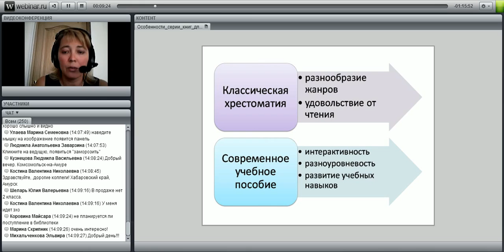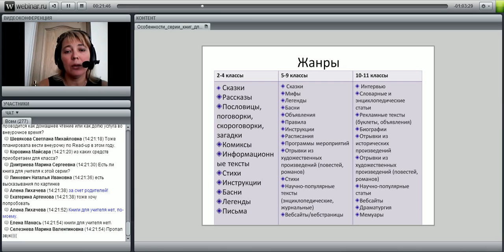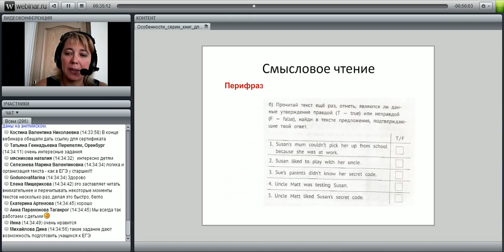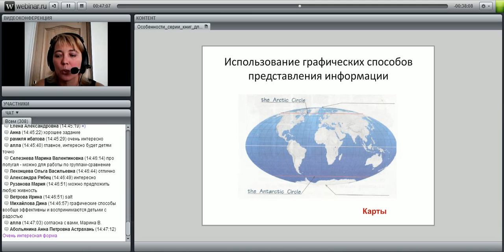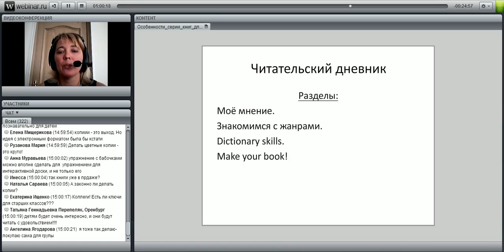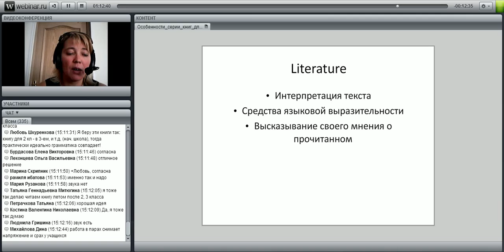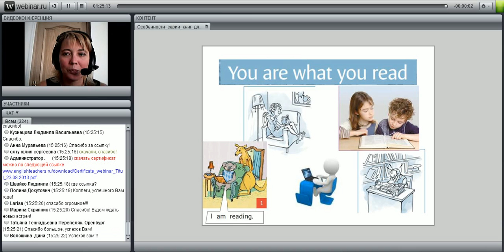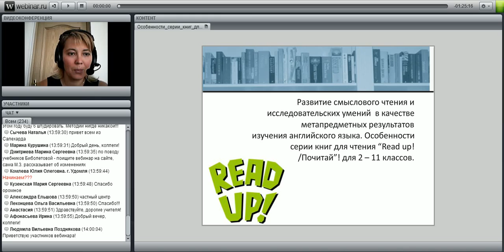Развитие смыслового чтения и иследовательских умений в качестве метапредметных результатов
лектор: автор серии пособий "Read Up!" Костюк Е.В.